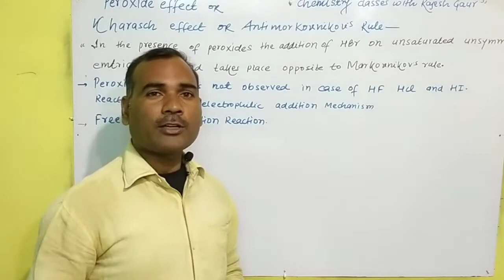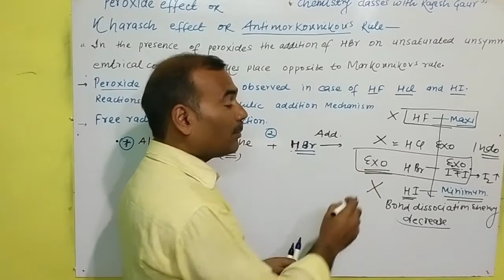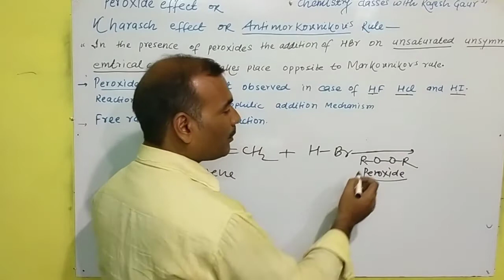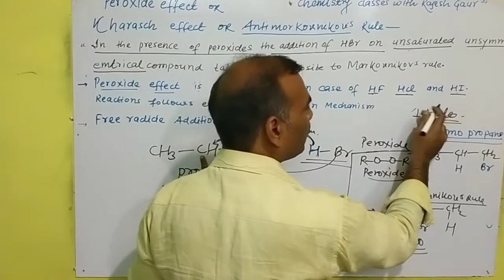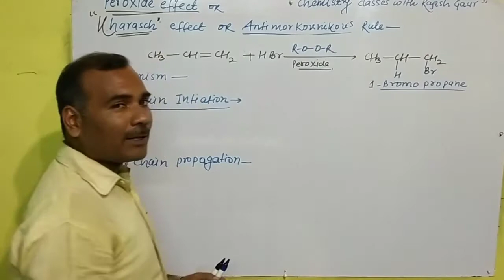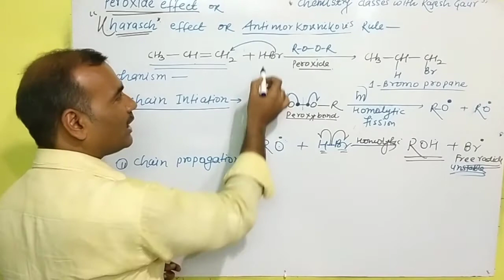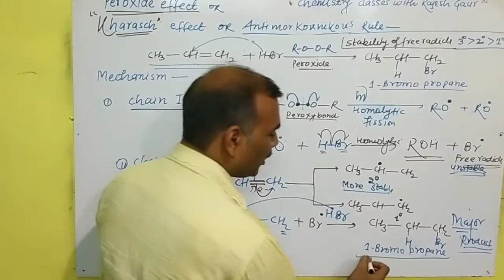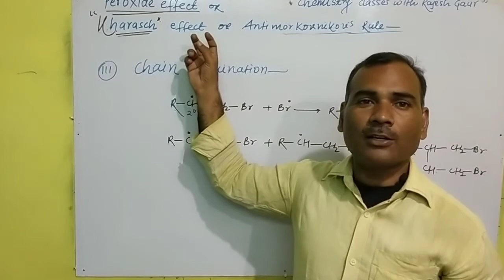Anti -Markovnikov's Rule or Peroxide effect or Kharasch Rule, video-03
from Chemistry classes with RAJESH Gaur. specially for NEET, jee, jee mains ,JEE advanced and all entrance examination for all universities . main topic ll Anti- markovnikov's rule or peroxide effect or Kharasch effect ll free radical addition reaction ll some important point related with anti markovnikov rule first-- unsaturated unsymmetrical alkene are alkynes . second--- only reaction with HBR third---peroxide in the presence of peroxide the addition of HBR on unsaturated unsymmetrical compound takes place opposite to markovnikov rule this is a called peroxide effect or Kharasch Rule or Anti-markovnikov's rule. is due to the differences in the mechanism of the addition in the normal markovnikov addition the mechanism is ionic . in the presence of peroxide the addition of HBR takes place via free radical. peroxide effect is not observed in case of HF HCl&HI. reactions follows electrophilic addition mechanism. popene in react with HBR in the presence of peroxide to form normal propyl bromide free radical addition. bond dissociation energy decreases in group. maximum bond energy HF and minimum bond enrgy HI. converted into H2 molecule but does not decomposed so HBR is two condition endothermic exothermic reaction only applicable for HBR for anti markovnikov addition reaction.From-- chemistry classes with Rajesh Gaur . 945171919.